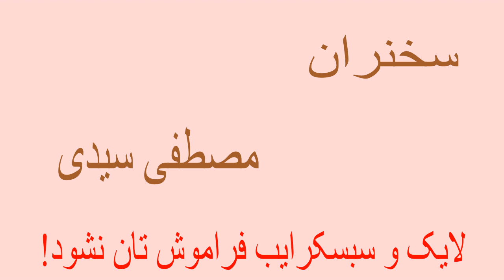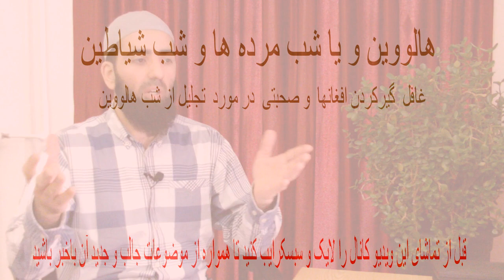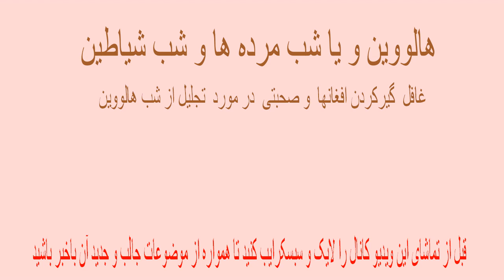030 - Mustafa Sayedi - مصطفی سیدی: هالووین و یا شب مرده ها و شب شیاطین از نگاه تاریخ و کلیسا